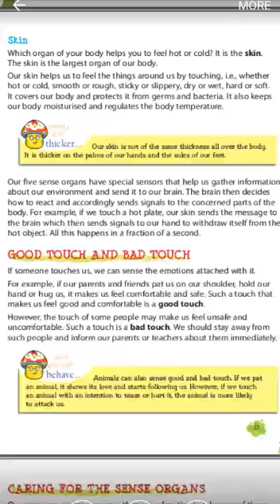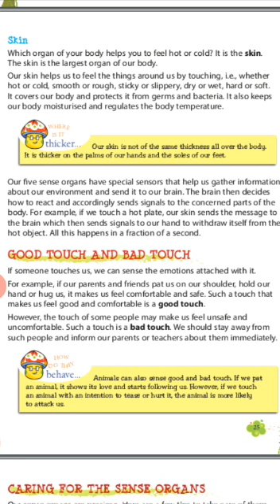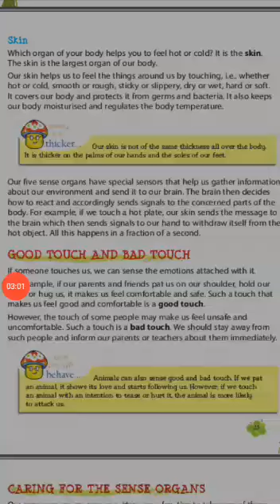Class 4 EVS VD-30